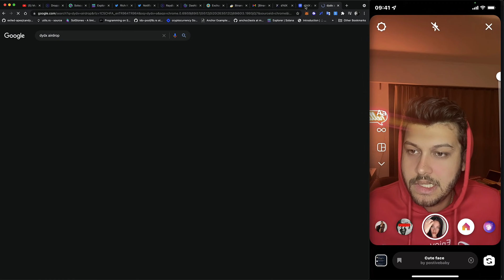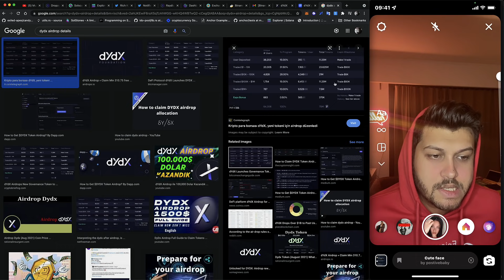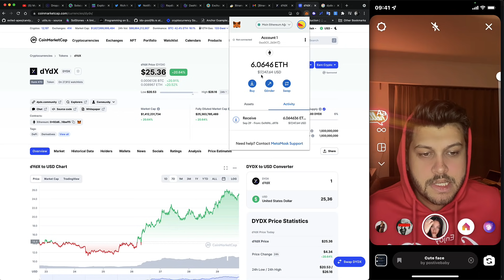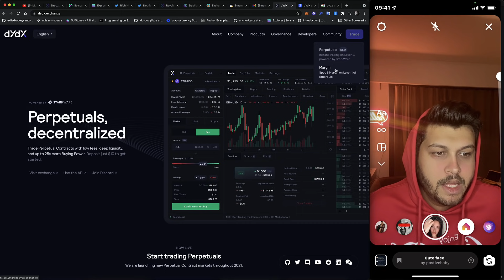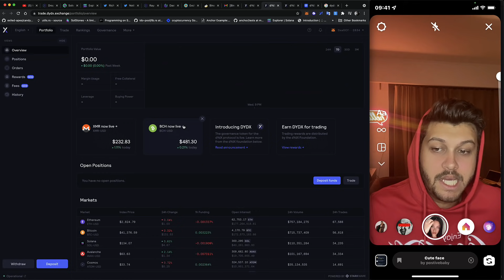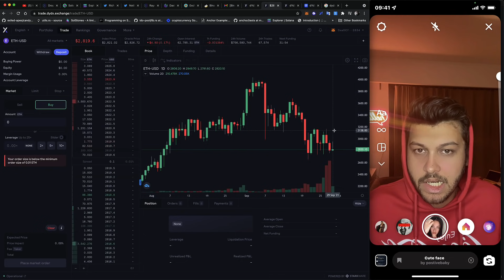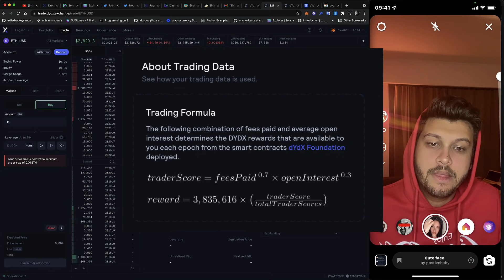dydx nedir? dünyada ilk! position mining nedir?